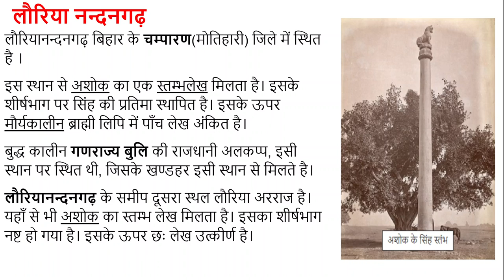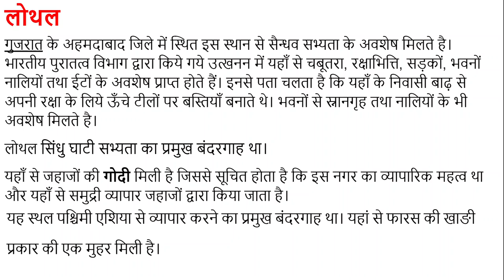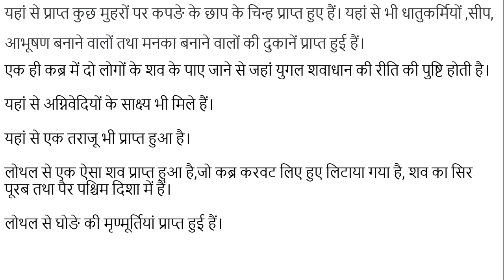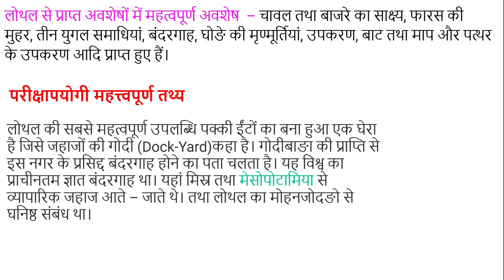लौरियानंदनगढ एवं लोथल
इस विडियो में हमने लौरियानंदनगढ एवं लोथल के बारे में पढाया है, हमने कई अन्य महत्त्वपूर्ण स्थलों के बारे में भी विडियो बनाये हैं, जिनके आर्टिकल निम्नलिखित हैं -